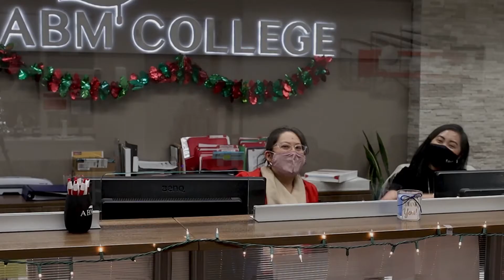Happy Holidays from ABM College | 2020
Holiday greetings from ABM College